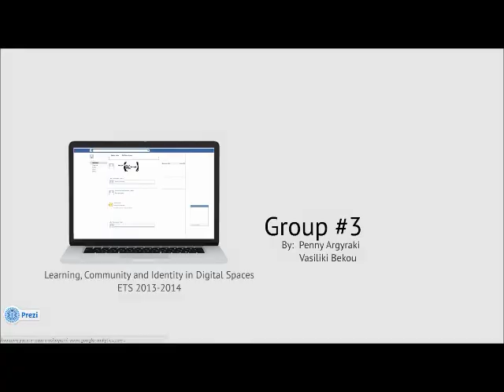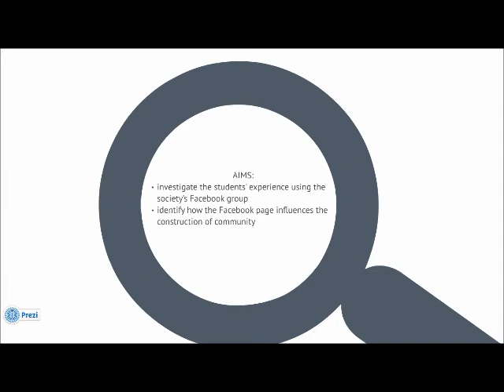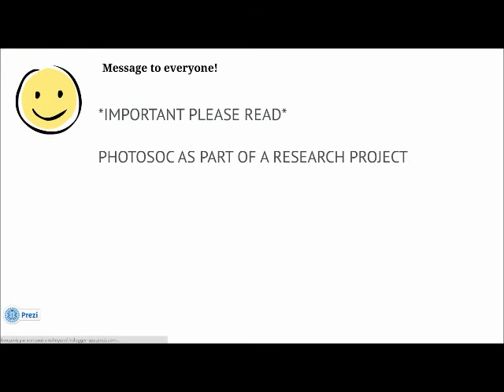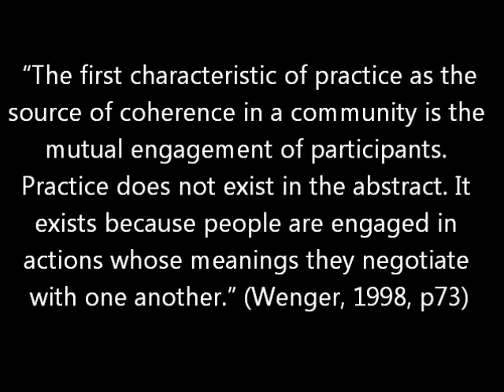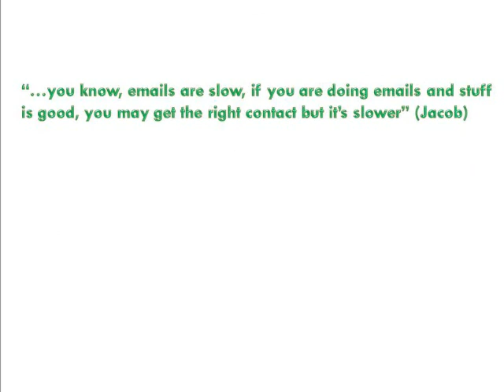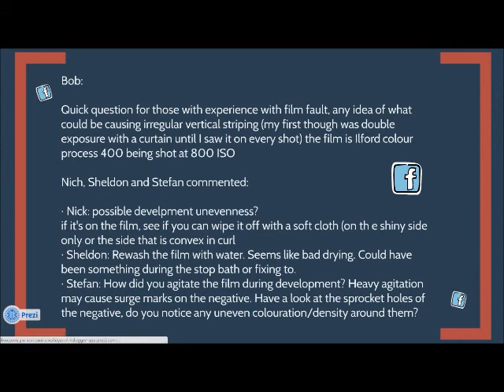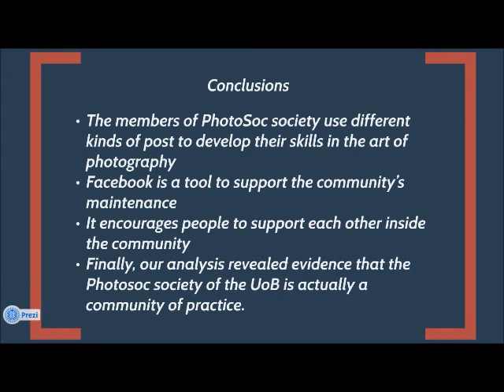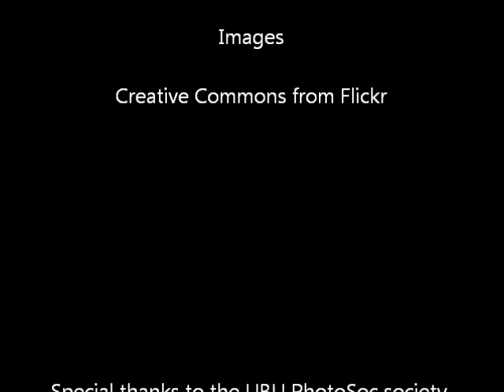Communities of practice - UBU PhotoSoc's use of Facebook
This is a research project for the unit: "Learning, Community and Identity in Digital Spaces" for the MSc Education, Technology and Society (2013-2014) course at the University of Bristol. The research examines the use of Facebook from the Photographic Society (PhotoSoc) of the University of Bristol.